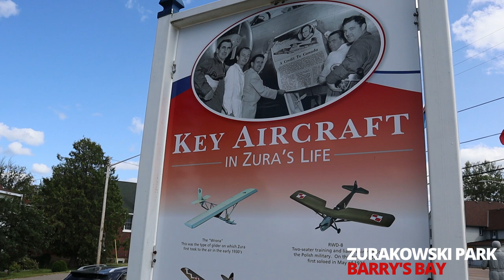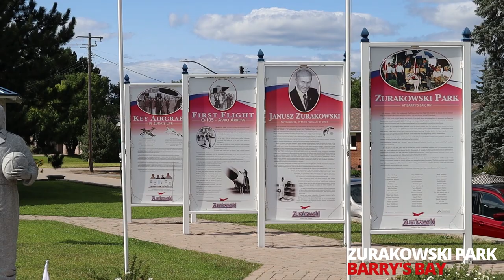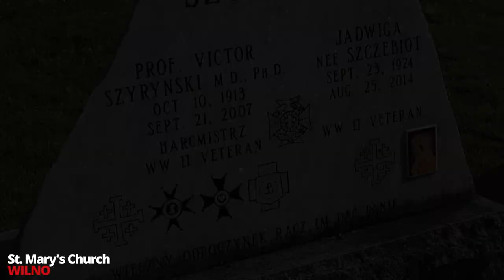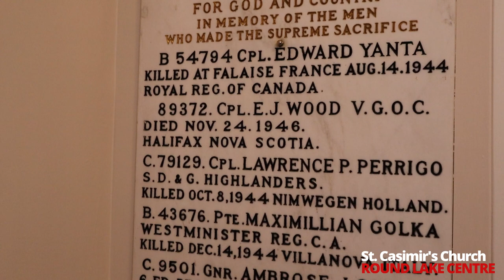Wizyta na ontaryjskich Kaszubach w dniach 14-15 sierpnia 2021 / Dzień 1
Pierwszego dnia wizyty na ontaryjskich Kaszubach Ambasador RP Andrzej Kurnicki odwiedził Park Żurakowskiego w Barry's Bay, spotkał się z panią Burmistrz Kim Love, odwiedził polskie groby na cemntarzu przy kościele Świętej Maryi w Wilnie oraz złożył kwiaty pod tablicą w kościele Świętego Kazimierza w Round Lake Centre.

Ambasada Rzeczypospolitej Polskiej w Kanadzie wspólnie z Instytutem Naukowym im. Oskara Haleckiego w Kanadzie i Polskim Instytutem Dziedzictwa i Kultury ,,Kaszuby" zapraszają na obchody 77 rocznicy Bitwy pod Falaise i 101 rocznicy Bitwy Warszawskiej do Katedry pod Sosnami, Barry's Bay, ON, 15 VIII 2021

Program:

10:00 Uroczysta Msza św. - O. Rektor Jan Łempicki, OFM Conv

11:00 Mini-Sympozjum - 77 rocznica Bitwy pod Falaise - Gen. broni Stanisław Maczek
dr Andrzej Kurnicki, Ambasador RP w Kanadzie
dr inż. Maciej Jabłoński, Prezes, Instytut Naukowy im. Oskara Haleckiego
kmdr Krzysztof Książek, Attaché Obrony RP w Kanadzie

12:15 Wystawa – 77 rocznica Bitwy pod Falaise i 101 rocznica Bitwy Warszawskiej